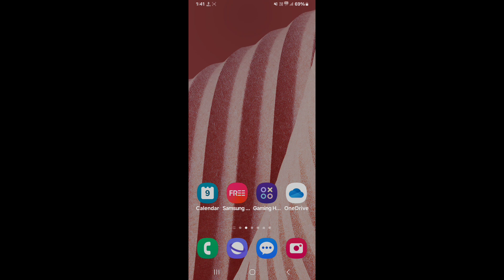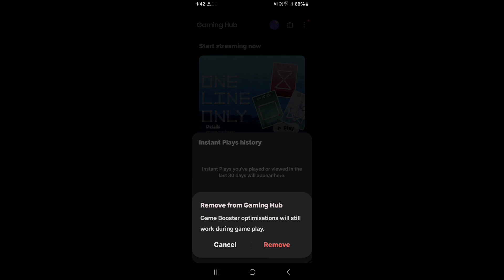How to use Game Space in Samsung Galaxy S23 FE|Samsung Galaxy S23 FE me game space kaise enable kare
Hello dosto, aaj maine is video me bataya hai ki Samsung Galaxy S23 FE me game space kaise use kare, dosto Samsung Galaxy S23 FE me game space use karna bahut hi aasan hai. Agar aap bhi janna chahate hain ki Samsung Galaxy S23 FE me game space kaise use kare to is video ko pura dekhiyega, thanks friends.

Hello friends, in this video, I've explained how to use Game Space on Samsung Galaxy S23 FE. Using Game Space on Samsung Galaxy S23 FE is very easy. If you want to know how to use Game Space on Samsung Galaxy S23 FE, be sure to watch this entire video. Thanks, friends.